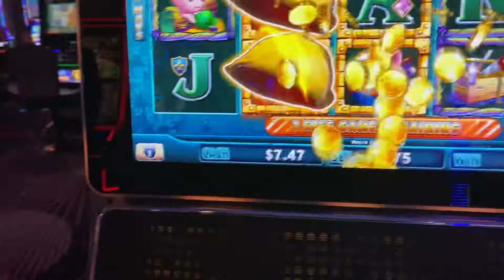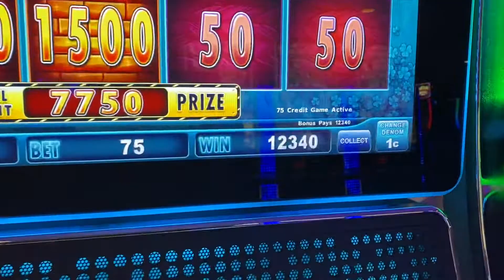Huff N' Puff Bonus Live Slot Play BIG WIN 160X My Bet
Big win on Huff an’ Puff with $0.75 bet.